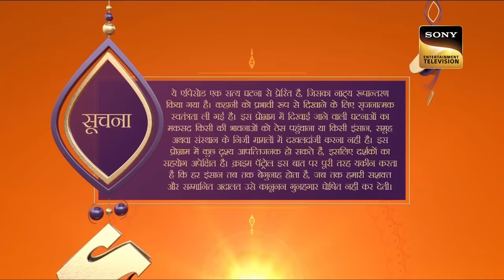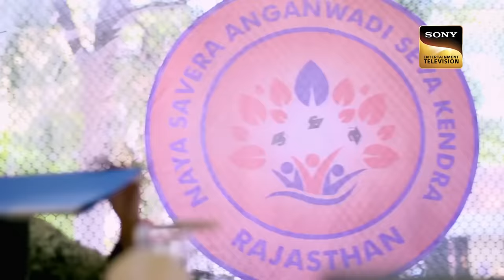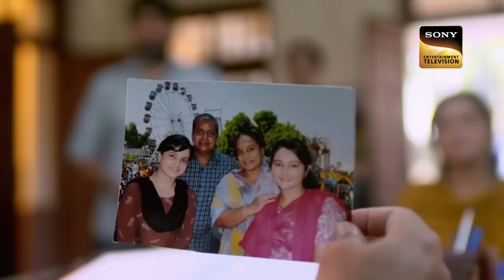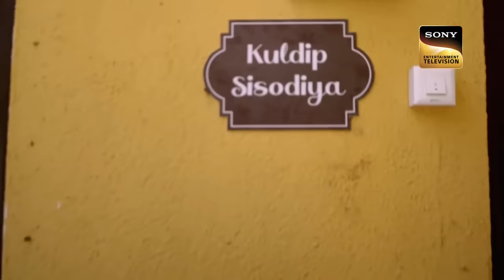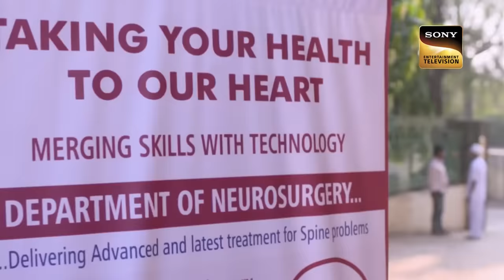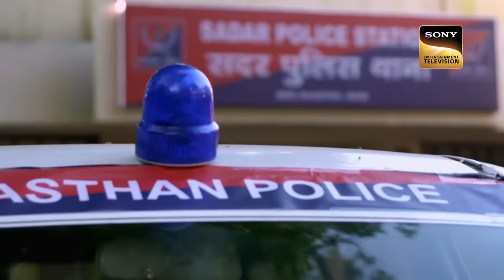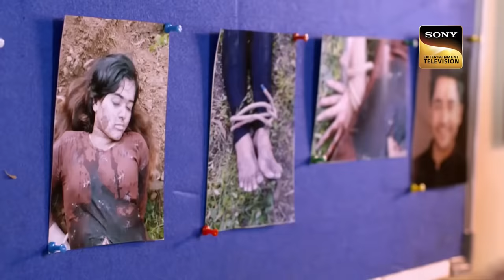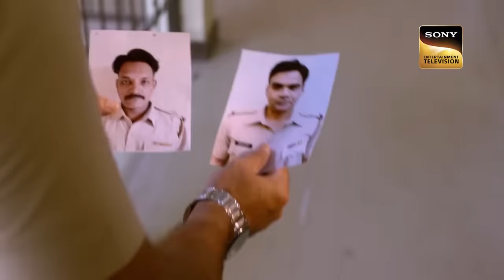A Hate Story Of Ugly Revenge | Crime Patrol | Special Crime Unit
Sugandha is a hard-working girl. After her dad's death, she looks after her complete family. She works as a supervisor in a plant. Her sister has an unhappy marriage and is pregnant. One day Sughandha is missing. Police interrogates everywhere but they could not find her. They come to know from her friend that she was in love with a boy and pregnant too.

Episode: 263
Producer: Anup Soni, Sahil Joshi

जब 'Hatred की आग' ने एक Sister को किया अंधा! | Crime Patrol | Special Crime Unit